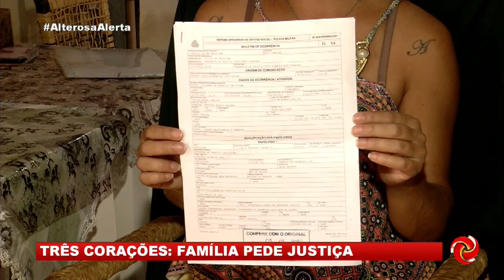Atropelamento em Três Corações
Um homem foi atropelado em Três Corações a família pede justiça.